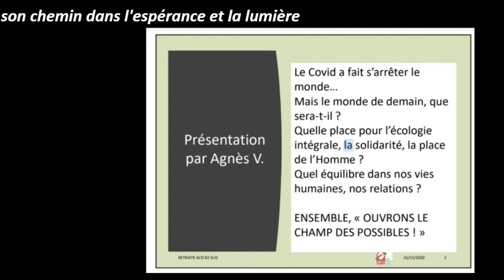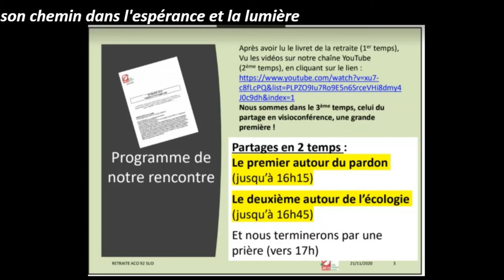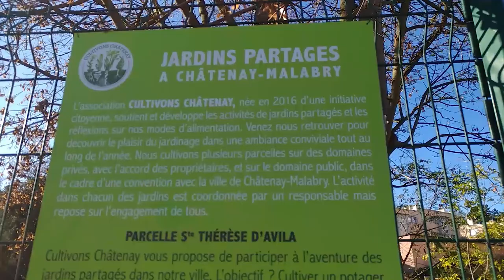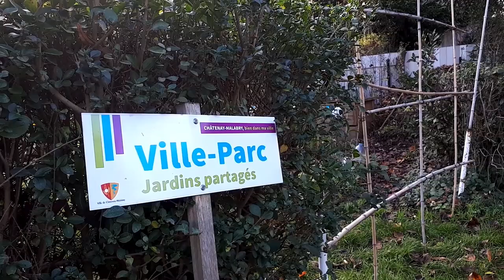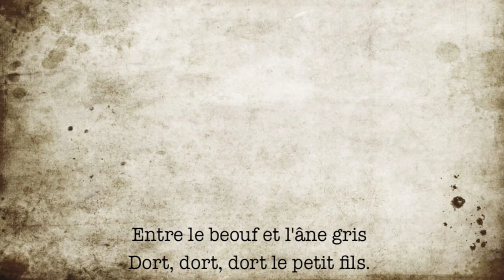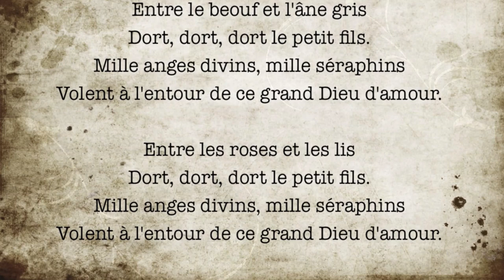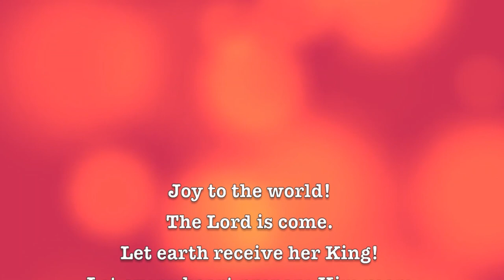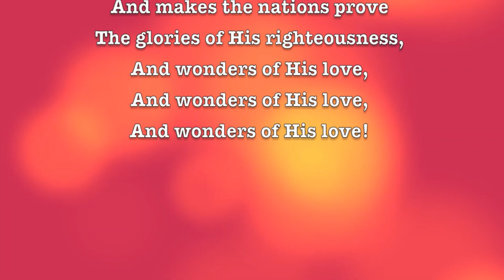Le Mag #3 - 28/11/2020